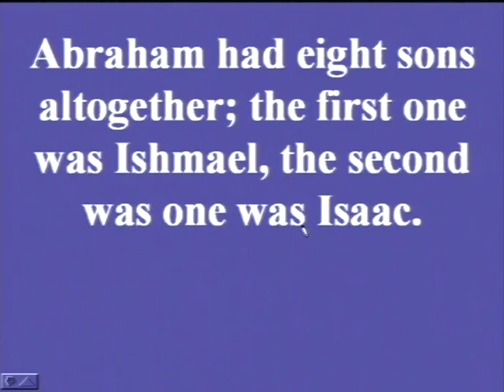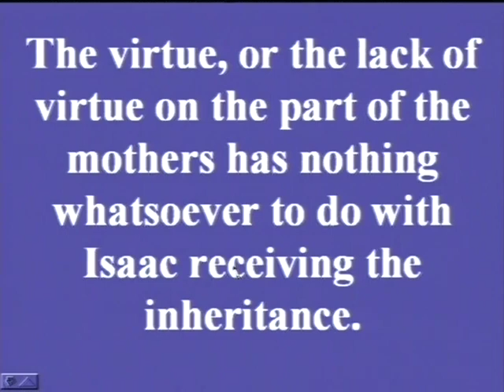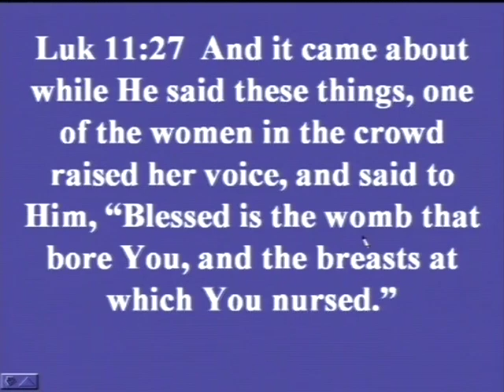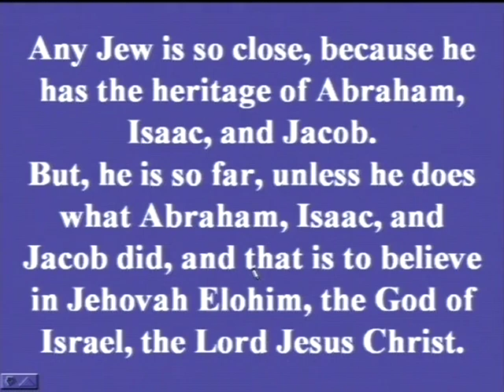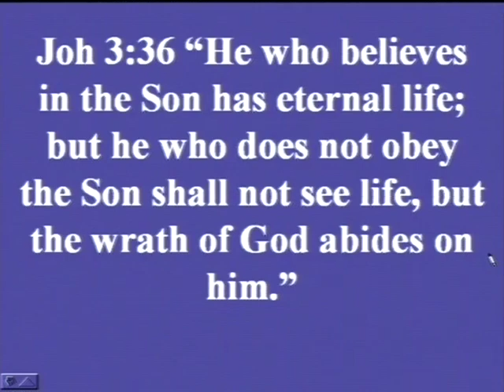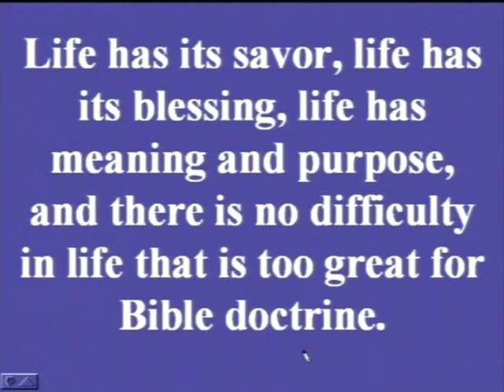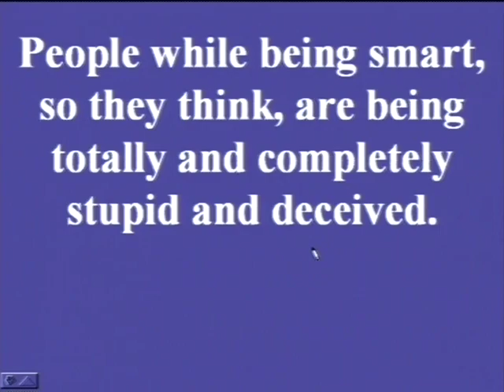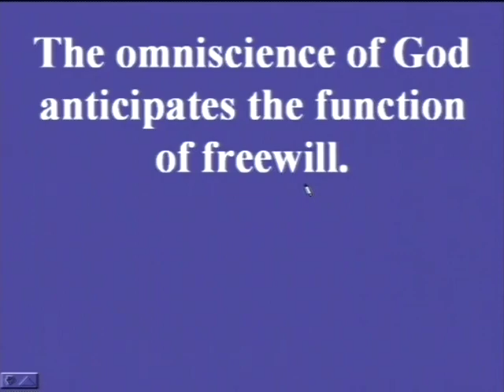DON'T BLAME THE PARENTS GOD CHOSE PERFECTLY FOR YOUR LIFE GBIBLE.ORG MCLAUGHLIN BIBLE DOCTRINE 2008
GBIBLE.ORG